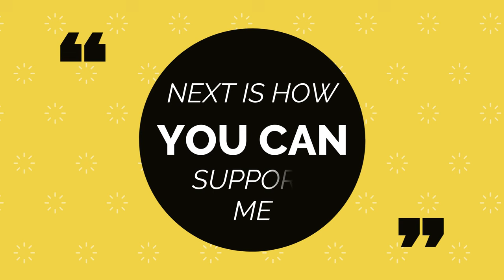VOICE OF BACEPROT [V.O.B.] - LIVE AT THE DOME LONDON 2024 (REACTION)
Hope you will enjoy it. After I made a poll on my other channel asking the people if I should upload the music reactions also here to promote the artists to more people and the majority said Yes, I will upload the music reactions also here.